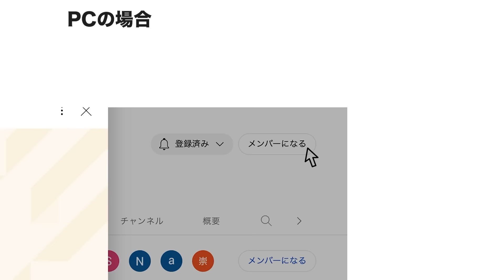【真似推奨】ダブルスプレイヤーだったTAGOKENがシングルスで世界３位になるまでに意識したこと 他 第５５６話